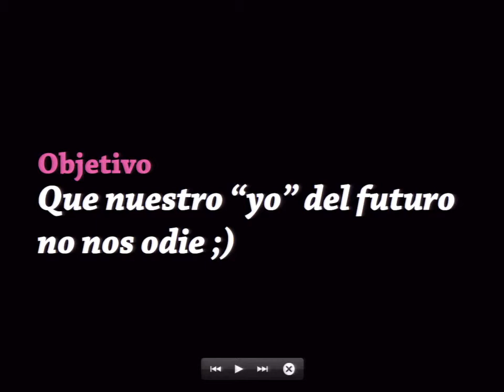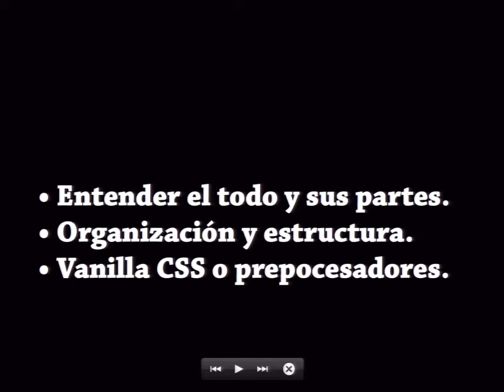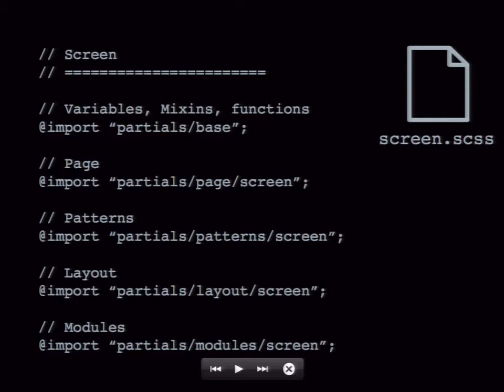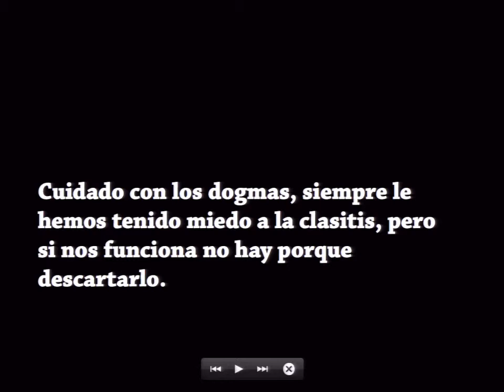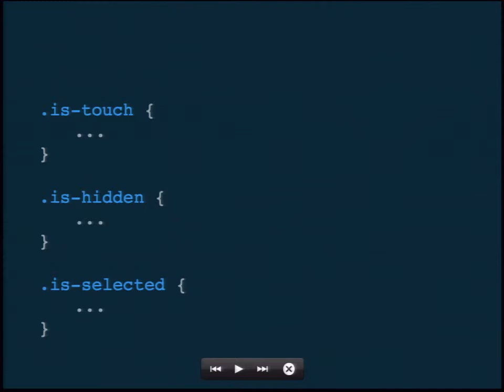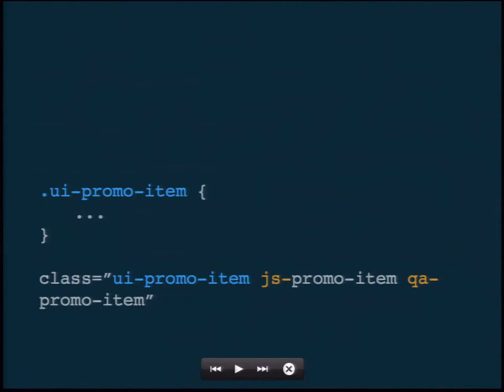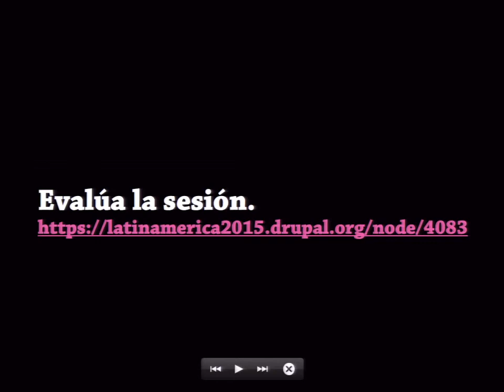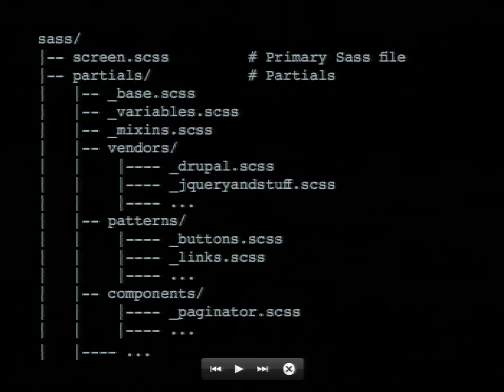DrupalCon Latin America 2015: Un mejor CSS, planeando hoy para no sufrir en el futuro.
Speakers: jleiva
No importa el tamaño del proyecto en el que estemos trabajando, desgraciadamente siempre es posible terminar con CSS poco mantenible, difícil de debuggear y en el que repetimos una y otra vez las mismas reglas.

El objetivo de esta charla es, que nuestro “yo” del futuro no nos odie ;)

La sesión incluye temas como:

Como organizar nuestro CSS/Sass
La idea de componentes en CSS
CSS naming conventions
Crear layouts y componentes reutilizables con Views y Display Suite.
Extra tips, Grunt JS para que nuestros Sass sea más limpio

Ego title

Jose Leiva, Front-End Developer en Backcountry.com. He hablado en diferentes conferencias sobre CSS, Sass y Drupal Theming. Durante 4 años he trabajado para diferentes Drupal Shop en Costa Rica como Drupal Themer.